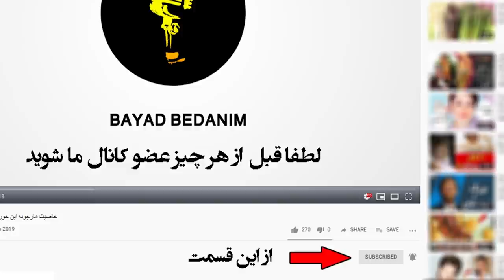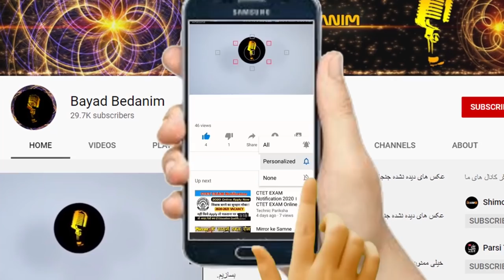صحبت های جنجالی کتایون امیر ابراهیمی در مورد صادق هدایت + صادق هدایت دخترها را هیپنوتیزم میکرد و...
صحبت های جنجالی کتایون امیر ابراهیمی در مورد صادق هدایت و بهروز وثوقی + بیوگرافی
کتایون امیر ابراهیمی جزو نسل دوم بازیگران سینمای ایران است که اوج دوران کاریش مصادف با شکل‌گیری موج نوی سینمای ایران در اواخر دهه چهل بود و همگان با دیدن فیلم «حسن کچل» و بازی یک بازیگر چشم سبز که چهره ای شبیه زنان اروپایی داشت از او تعریف کردند؛ چهره امیرابراهیمی بسیارمناسب نقش «چل گیس» داستان حسن کچل بود و همین کاراکتر بود که او را جاودانه ساخت.